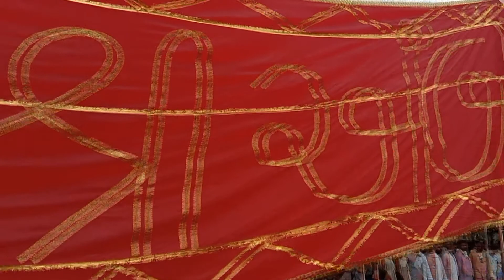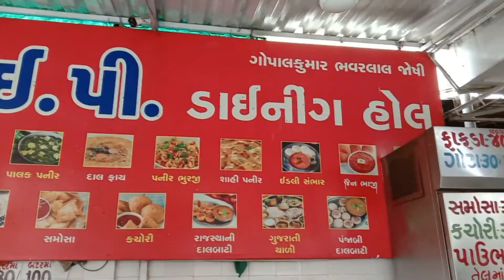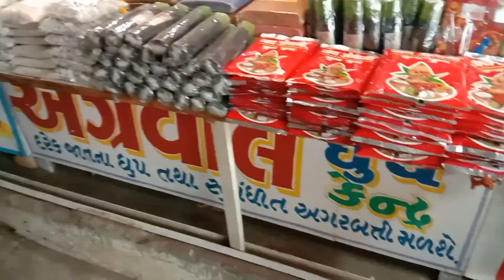Ambaji Vlog 03|અંબાજી દર્શન|Gabbar Darshan Vlog|Ambaji to Gabbar|ambaji mandir vlog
Hi Guys i am Vadodara's Vlogger Pankaj
i am Showing to Ambaji to Gabbar Vlog By Road
Pleease Watch My Vlog